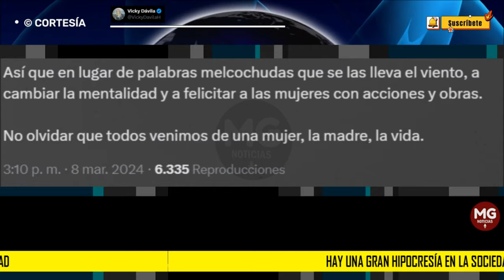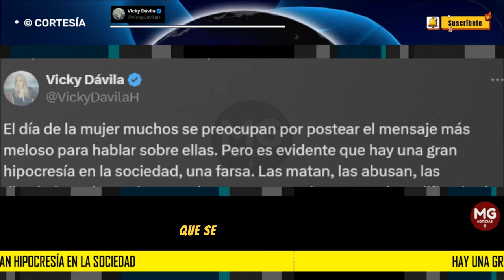📢 CONTUNDENTE MENSAJE VICKY DÁVILA EN EL 'DÍA DE LA MUJER'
El día de la mujer muchos se preocupan por postear el mensaje más meloso para hablar sobre ellas. Pero es evidente que hay una gran hipocresía en la sociedad, una farsa. Las matan, las abusan, las discriminan, las maltratan y las someten. Incluso, para descalificarlas las llaman “tonticas”.
VICKY DÁVILA